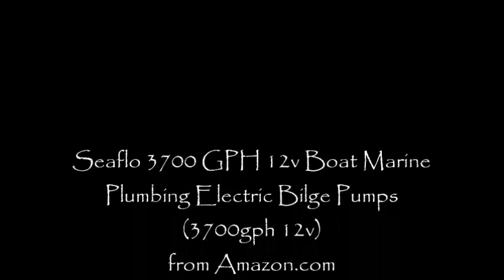Pontoon Boat Washdown with a Bilge Pump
How to Video on making a wash-down for a pontoon boat using a bilge pump.